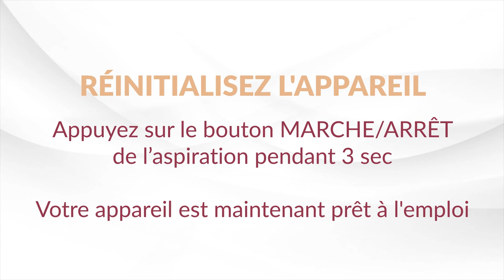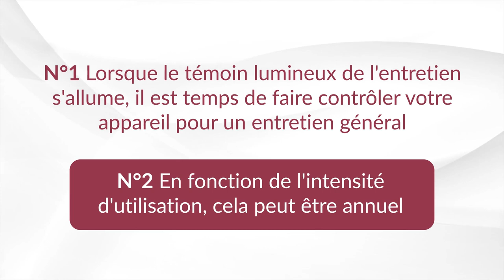Comment entretenir le ProNails Vision Pro 1000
Dans cette vidéo, nous vous montrons comment entretenir le ProNails Vision Pro 1000.